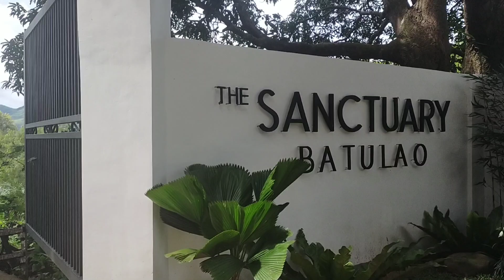BAHAY KUBO AT THE SANCTUARY BATULAO 2021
October 24-25, 2021 | Nasugbu